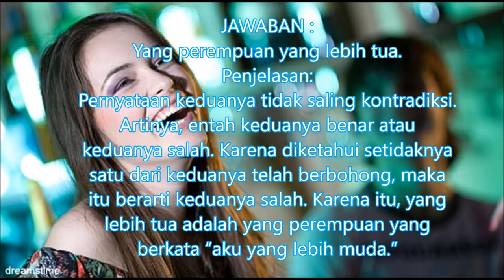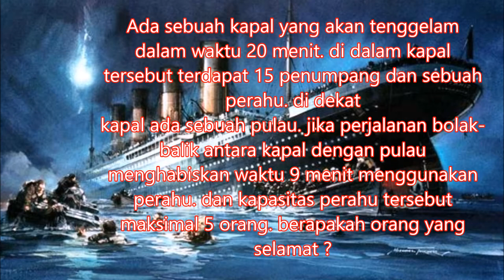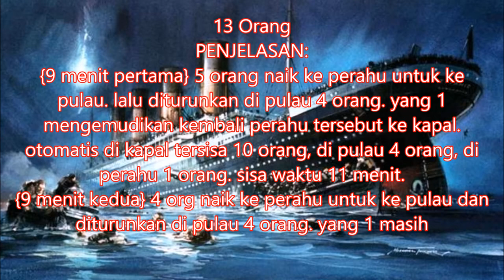"Tes IQ" yang Jawabannya Paling Susah ditebak